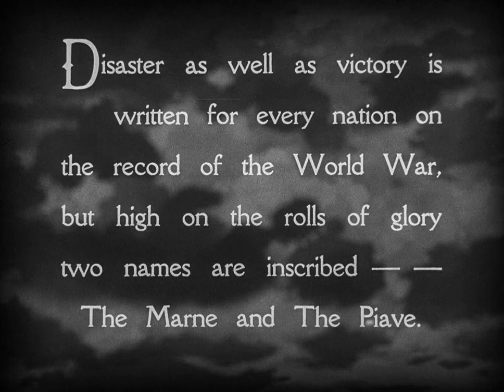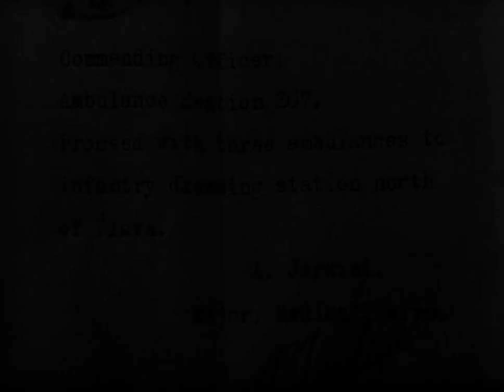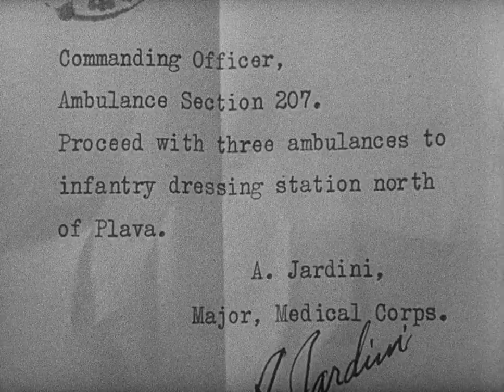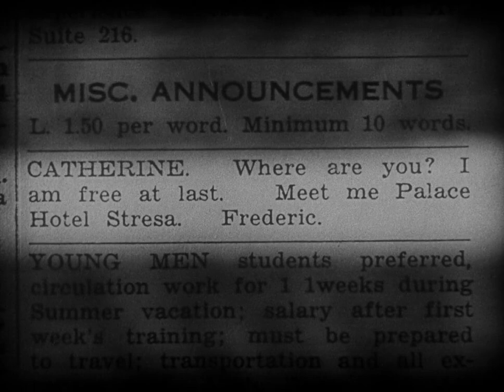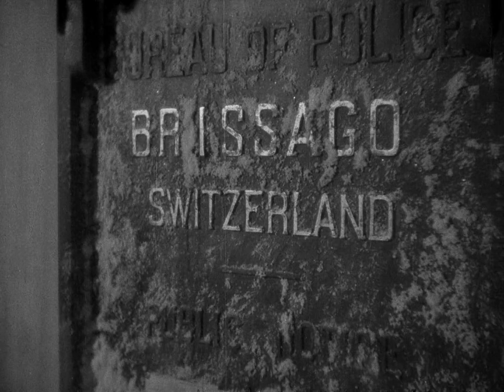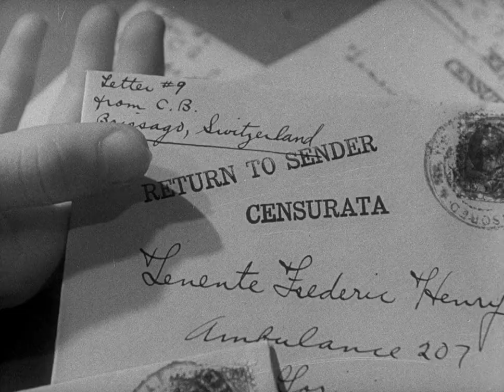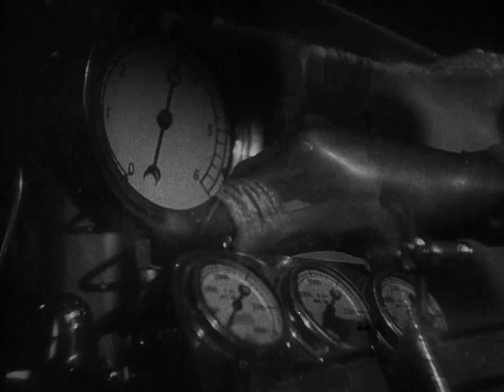A Farewell To Arms 1932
An American ambulance driver and an English nurse fall in love in Italy during World War I.